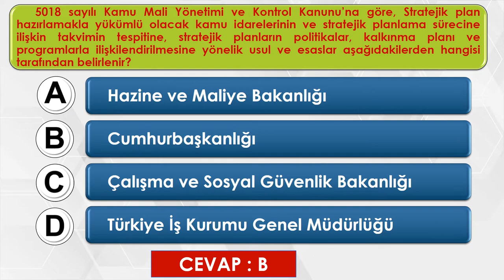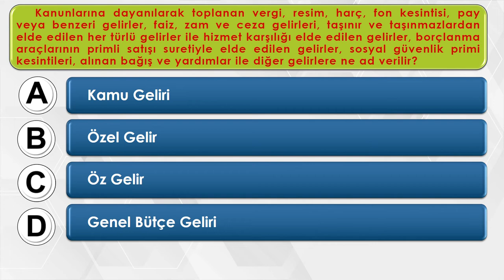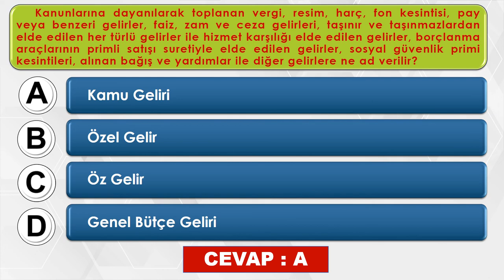5018 Sayılı Kamu Mali Yönetim ve Kontrol Kanunu | Görevde Yükselme Sınav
5018 Sayılı Kamu Mali Yönetim ve Kontrol Kanunu | Görevde Yükselme Sınav

Daha önce değişik sınavlarda çıkmış 38 adet tam hedefi bulacak sorular yayında. Mutlaka izleyin.